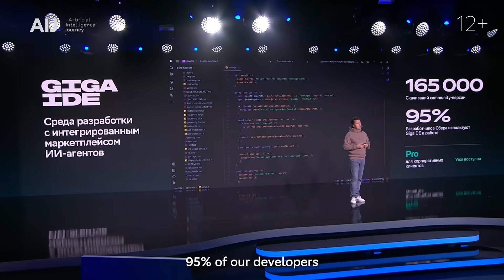AI Journey 2025: Design the future of AI today! (12+)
Scientists, visionaries, and global AI practitioners come together on one stage. Here you can hear the voices of those who don't just believe in the future—they are creating it!
Among the speakers are the visionaries Kai-Fu Lee and Chen Qiufan, whose predictions about AI have become reality, along with dozens of other world-class AI gurus! We'll show how engineers and scientists make scientific and technological breakthroughs that shape our future today! The program includes presentations by researchers from different countries around the globe.

Ride the wave with the AI of the future! Join AI Journey 2025!